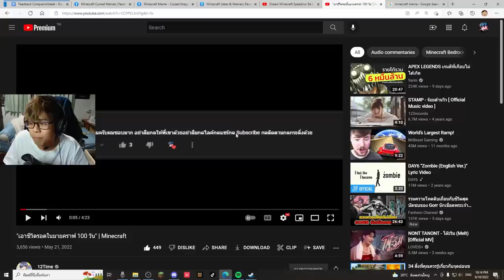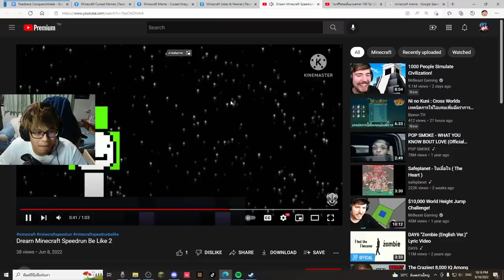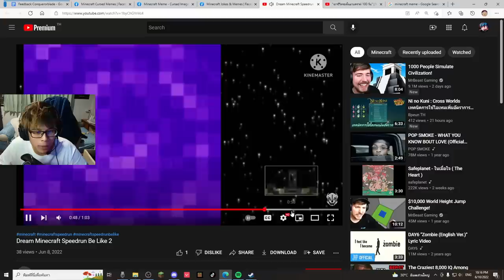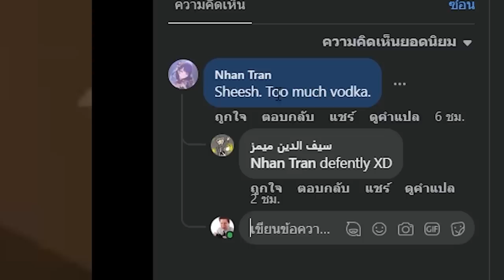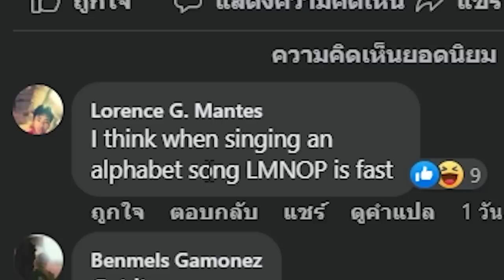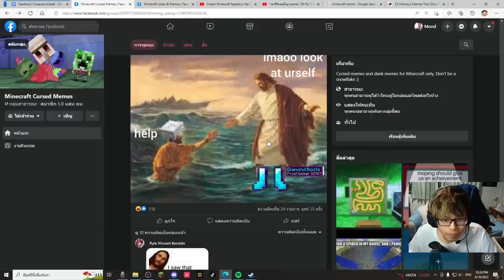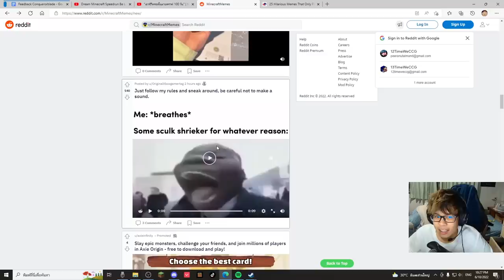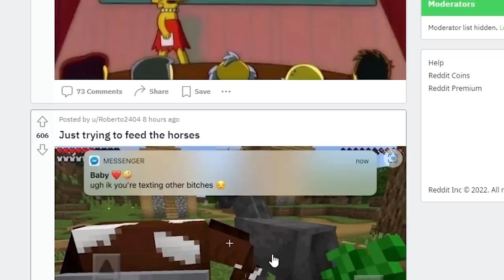มีมมายคราฟที่ผมดูอยู่ แม่งโคตรเกรียนเลย 555 ปวดสมองง | Minecraft Meme